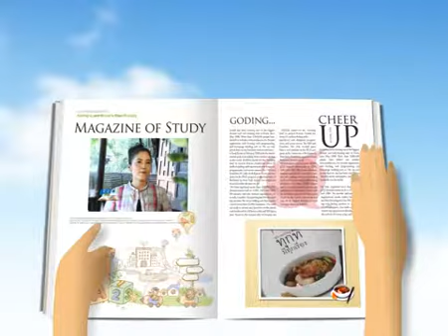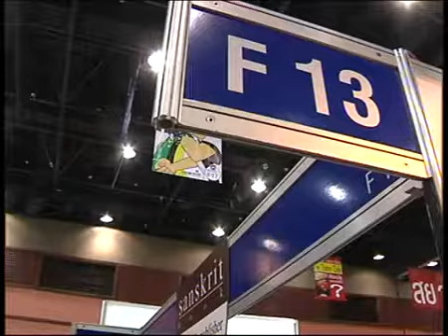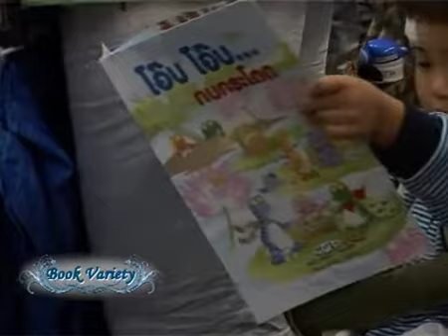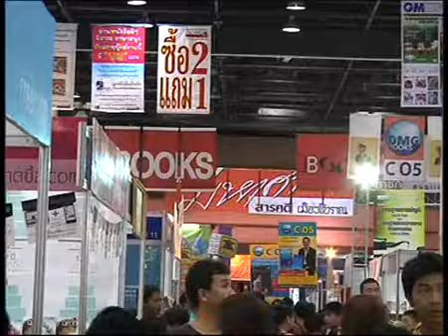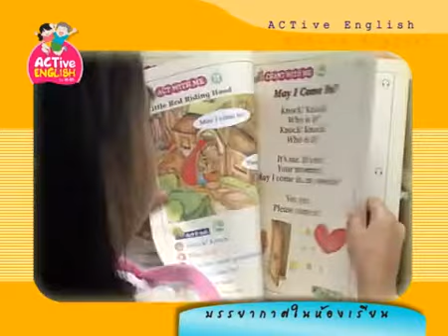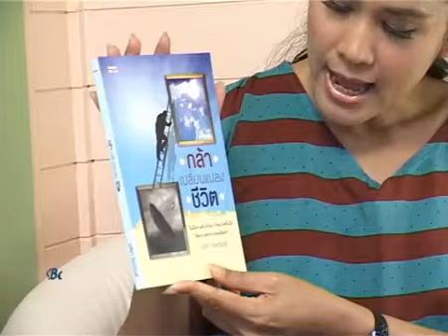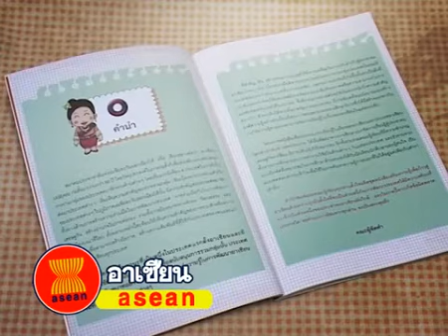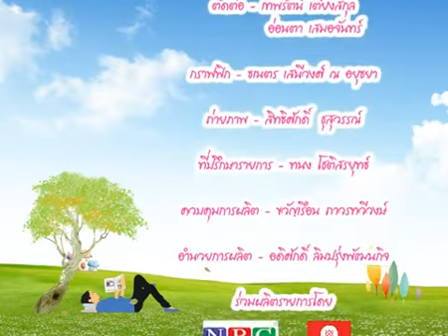รายการ Book variety | เจาะลึกงานสัปดาห์หนังสือแห่งชาติครั้งที่ 41 | 1 เม.ย. 56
On/air รายการ Book variety วันที่ 1 เม.ย. 56
ตอน เจาะลึกงานสัปดาห์หนังสือแห่งชาติครั้งที่ 41

ช่วง Book Guide
"กล้าเปลี่ยนแปลงชีวิต"
"พิชิตความเครียดแบบบูรณาการ"
"เสริมความรู้เพื่อก้าวสู่อาเซียน"

ช่วงที่ Book for life
ในสัปดาห์นี้อยู่ในช่วงของมหกรรมงานสัปดาห์หนังสือแห่งชาติครั้งที่ 41 ประจำปี 2556 เทปนี้จะพาคุณผู้ชมไปพูดคุยกับท่านนายกสมาคมผู้จัดพิมพ์และผู้จำหน่ายหนังสือแห่งประเทศไทย ถึงวัตถุประสงค์ของการจัดงาน รูปแบบการจัดงาน รวมถึงไฮไลท์ในปีนี้ และความคาดหวังต่างๆจากการจัดงานอีกด้วย

รายการ Book Variety รายการทีวีเพื่อสนับสนุนการอ่าน ออกอากาศทาง Nation Channel
(ผ่านดาวเทียม และ Cable ท้องถิ่นทั่วประเทศ) ทุกวันจันทร์ เวลา 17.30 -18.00 น.
โดยมีพิธีกรดำเนินรายการ คือ คุณสุรางค์ ศรีษะ (บรรณาธิการจัดการ บมจ.ซีเอ็ดยูเคชั่น)
โดยเนื้อหารายการจะมีพิธีกรรายการเป็นผู้แนะนำหนังสือและนิตยาสารที่น่าสนใจ
พร้อมสัมภาษณ์พิเศษนักเขียนหรือนักอ่านที่เกี่ยวข้อง